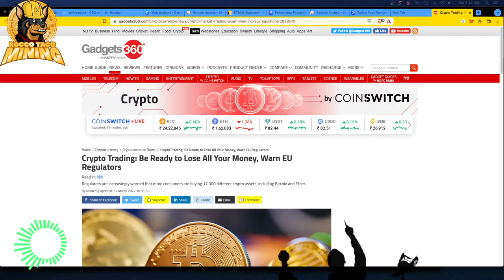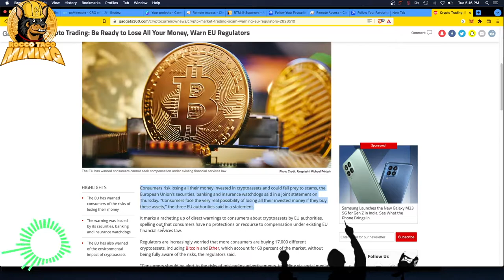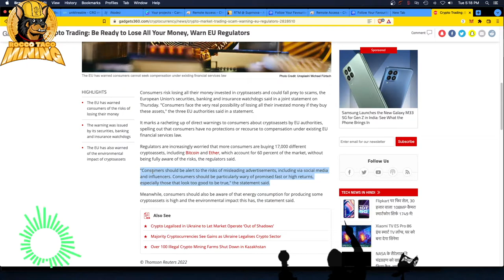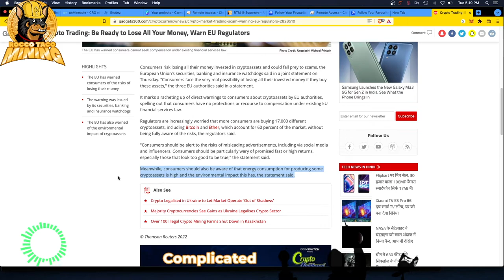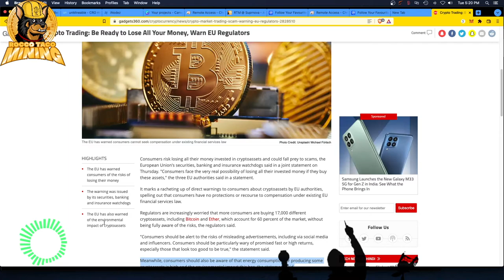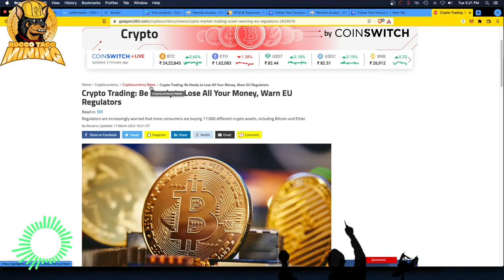EUROPE Warning of Crypto Market Crash! EU Regulators Say You Will Lose All Your Money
- 750W Power Supply
- 750W Server Power Supply Kit (656363-B21)

✅  Laptop Mining
- Lenovo Legion 5 1660 Ti GPU

Tip Jar Addresses:
► ETH:  0x3e45ccFd88fe3E5cA0c53A187b73C46f7358C025
► BTC:  bc1qwn0mye0jqj77m3wmrhj5sfaxcn8aca9rccw0cd